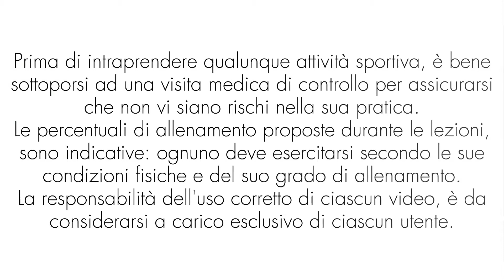Rebounder Workout: Focus Addominali - Pancia Piatta in 15 minuti // Anche senza Trampolino 62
🔵 Gli allenamenti si possono adattare a qualsiasi livello di preparazione atletica.
📅 Il programma di pubblicazione degli allenamenti 2021/2022 sarà il seguente:
Martedì e giovedì: INDOOR CYCLING
Lunedì, venerdì e domenica: GINNASTICA
Mercoledì e sabato: TRAMPOLINO
Seguendo gli allenamenti con costanza, potrete raggiungere i vostri obiettivi:
- Dimagrimento
- Tonificazione muscolare
🔴 Nella sezione playlist potrete trovare più di 1500 video allenamenti, ordinati in base a disciplina e stagione:
- trampolino
- workout a corpo libero e fitness con attrezzi
- walking